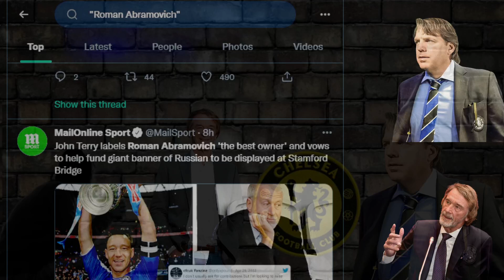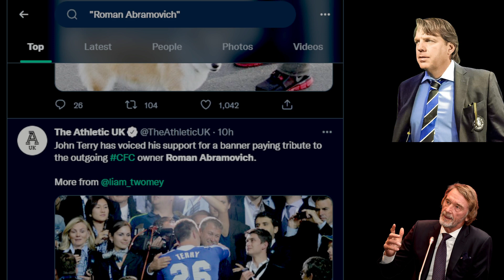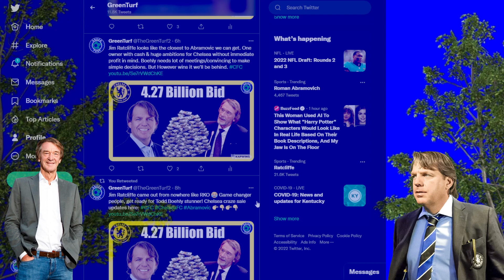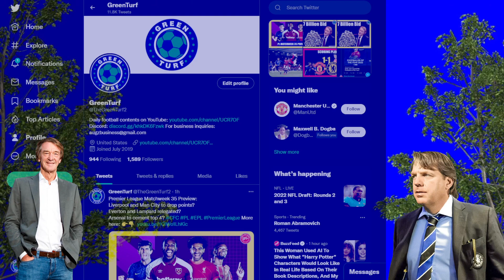TODD BOEHLY vs JIM RATCLIFFE LATEST CHELSEA SALE | ABRAMOVICH THE BEST OWNER EVER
Chelsea sale update
Sir Jim Ratcliffe last bid changes everything
Todd Boehly wins the race to buy Chelsea